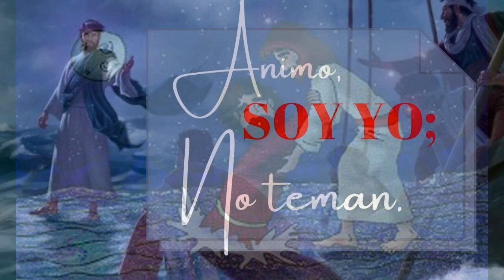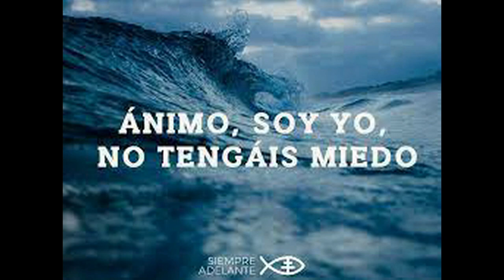GOTITAS DEL ESPIRITU SANTO 239 AÑO 2 NUMERO 13